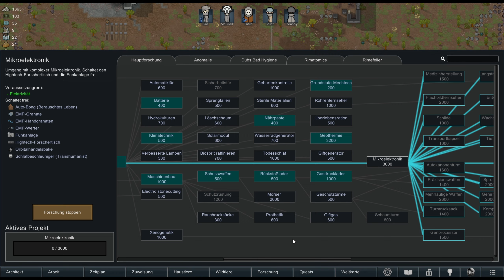RimWorld: Anomaly #100 👽 Das erste Heizelement für Königliches Zimmer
Eine Science-Fiction-Kolonie-Simulation, gelenkt von einer intelligenten Erzähler-KI. Generiert Geschichten durch Simulieren von Psychologie, Ökologie, Fernkampf, Nahkampf, Klima, Biome, Diplomatie, zwischenmenschliche Beziehungen, Kunst, Medizin, Handel und mehr.

rimworld ist ein Geschichtengenerator. Es wurde entwickelt, um dich bei tragischen, kuriosen und triumphalen Geschichten über eingesperrte Piraten, verzweifelte Kolonisten, Hungersnöte und Überleben mitwirken zu lassen. Das Ganze funktioniert, indem du die "zufälligen" Ereignisse ausspielst, die dir die Welt zuwirft. Jedes Gewitter, jeder Piratenüberfall und jeder reisende Händler ist ein von einer Erzähler-KI ausgelöstes Ereignis, das Einfluss auf deine Geschichte haben wird. Es gibt mehrere Geschichtenerzähler, aus denen du wählen kannst. Randy Random macht verrückte Sachen, Cassandra Classic lässt die Spannung kontinuierlich ansteigen und Phoebe Chillax ist eher von der ruhigen Sorte.

▬▬▬▬▬▬▬▬▬ Social Media▬▬▬▬▬▬▬▬▬